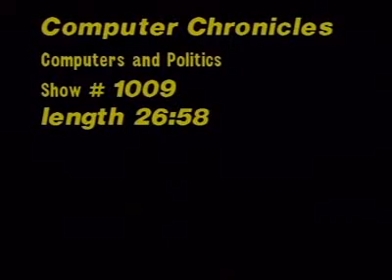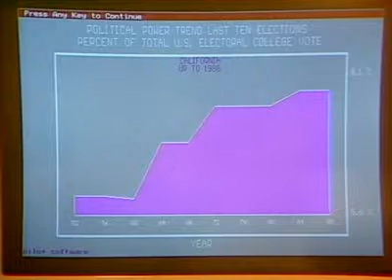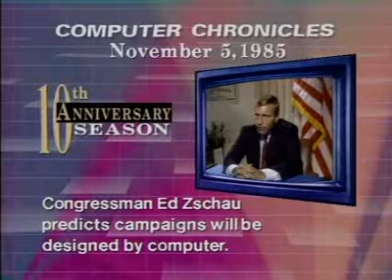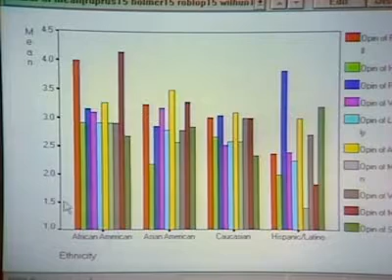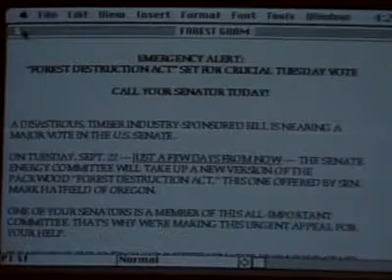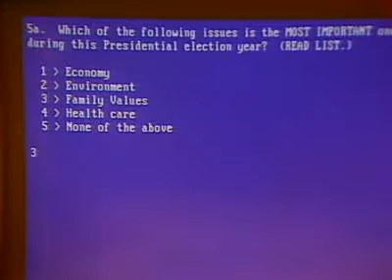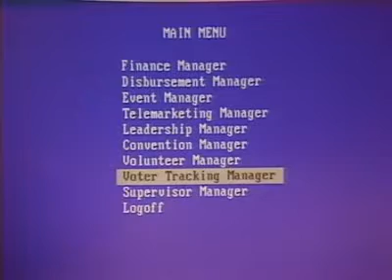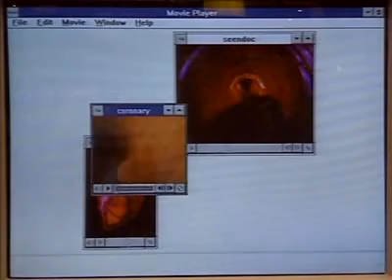Computer Chronicles 10x09 REPEAT Computers and Politics 1992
The 10 th season of The Computer Chronicles.

About  Computer Chronicles; The  Landmark in Computing History! 🖥️📺

"Computer Chronicles," a groundbreaking TV show, holds an iconic place in the annals of computer history. For over two decades, it served as a window into the dynamic world of computing, influencing minds and shaping the tech landscape.

📺 Trailblazing Tech Insights:
From its debut in 1983 until 2002, "Computer Chronicles" showcased the transformative journey of computers, software, and digital innovation. Hosted by passionate tech enthusiasts, the show brought tech marvels into living rooms, fostering understanding and sparking curiosity.

🌐 Unveiling Technological Marvels:
Each episode of "Computer Chronicles" delved into the latest breakthroughs, unveiling personal computers, emerging software, and visionary concepts that defined eras. Witnessing the birth of graphical user interfaces, multimedia, networking, and the internet provided viewers with a front-row seat to the digital revolution.

🔍 Interviews with Visionaries:
The show's influence extended beyond gadgets. It featured candid interviews with computing pioneers, industry leaders, and tech visionaries. These conversations offered unique insights into the minds that shaped the future, offering glimpses into the minds behind the machines.

🎯 Bridging Generations:
"Computer Chronicles" didn't just chronicle the present; it forecasted the future. Discussions on emerging technologies like virtual reality, artificial intelligence, and wearable computing anticipated trends that are now integral to our lives.

📚 Legacy of Inspiration:
"Computer Chronicles" remains a source of inspiration for tech enthusiasts, historians, and innovators. Its impact lingers in every corner of modern computing, from GUI interfaces to the democratization of information.

🚀 Join the Journey:
Embark on a journey through computing history with "Computer Chronicles." Relive the moments that defined our digital world, and gain insights into the minds that crafted our tech-infused reality. 🕹️🖱️🌐 Introducing "Computer Chronicles" – A Landmark in Computing History! 🖥️📺

🚀 Join the Journey:
Embark on a journey through computing history with "Computer Chronicles." Relive the moments that defined our digital world, and gain insights into the minds that crafted our tech-infused reality. 🕹️🖱️🌐